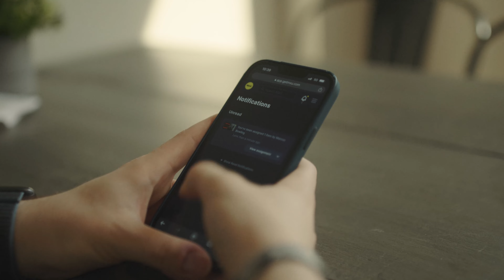Introducing: MxU Onboarding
MxU Onboarding is designed to finally streamline your team’s most important process so nobody falls through the cracks. New volunteers are organized in your workflow so that their next step is always clear — and their contact info, history, and your notes throughout the process are all stored in one place.

MxU Onboarding helps you improve Day 1 for every new volunteer — while making it easier on you in the process. It's ready in your account today!

Healthy church teams start with MxU. Recruit, train, and retain volunteers and staff while gaining back valuable time for ministry.